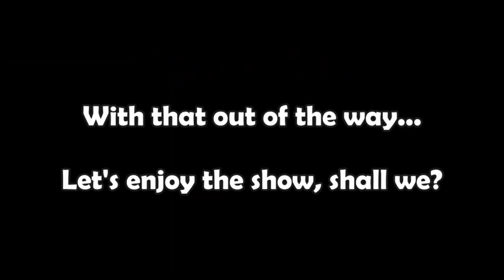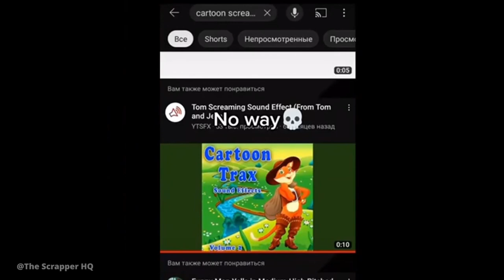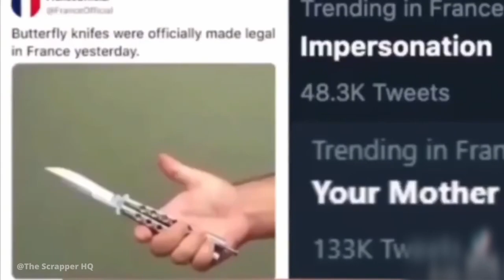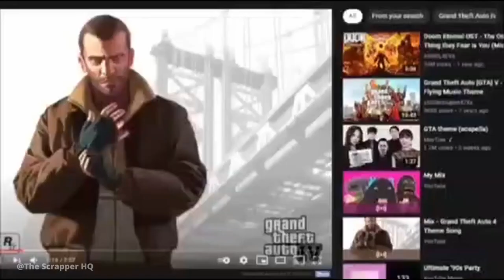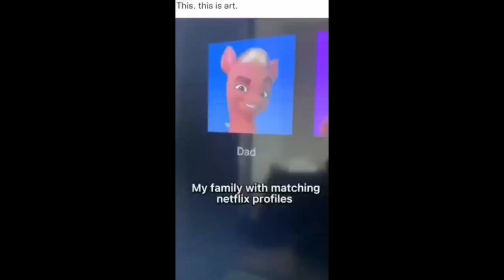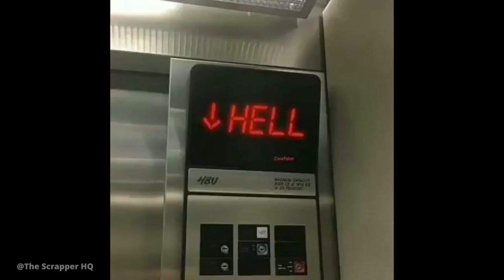Memes from multiple games (Pizza tower, TF2, Fnaf, etc...) just for YOU! [Ultra Deluxe Edition!]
Sadly, this is a reupload cause most of the stuff in this video were flagged by the copyright/age-restriction police!...BUT I added a fresh new coat of paint/memes to it, so it does not look the same

What memes would you like to see? Pizza tower? Tf2? Fnaf? Just simple memes? You name it, you'll find it, the best memes man can make from multiple fandoms! I hope you like the show!

OH! I Also have a discord Server Now! Come Join!

Need a laugh? Check out these memes from some of your favorite games (Pizza tower, TF2, Fnaf, etc...)! Packed with humor, these memes will have you laughing all day long.

Memes are one of the best ways to spice up your day, and these memes from different games are no exception. From silly jokes to clever references, these memes will have you in stitches. So grab a beverage and some snacks, and enjoy some laughs today!